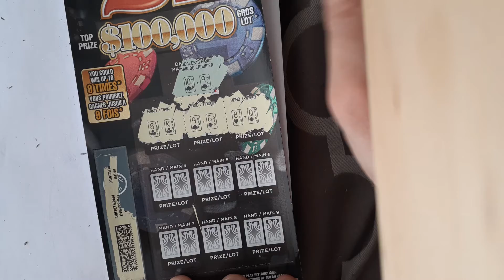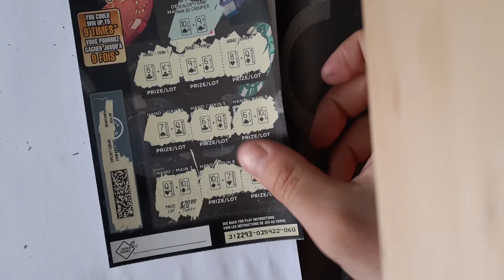OLG $5 (21) Ticket #16 March SOC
Hello Everyone, I'm here posting the Sixtenth ticket from the March Scratch OFF Challenge.

Sixtenth ticket is the $5 (21) ticket game out of the 8 tickets from the $5 category. 5/8 tickets left remaining.

If you enjoy this gameplay please leave a comment down below and tell me if you've ever played this game before or won anything big or any other game you would recommend.